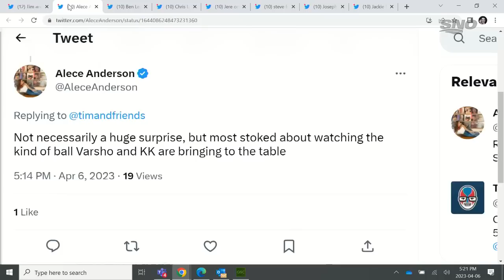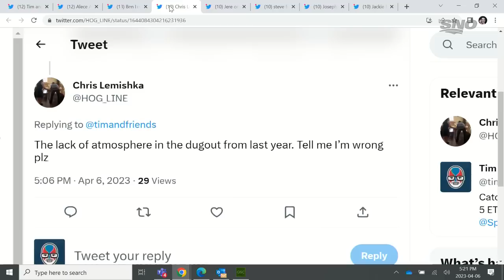How Are The New Blue Jays Helping Develop a Different Brand of Baseball For Team?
Former pitcher for the Toronto Blue Jays Ricky Romero joins Tim and Friends to talk about Kevin Gausman being effective despite not feeling his best, how Daulton Varsho and Kevin Kiermaier are helping the team develop a new identity, and more.